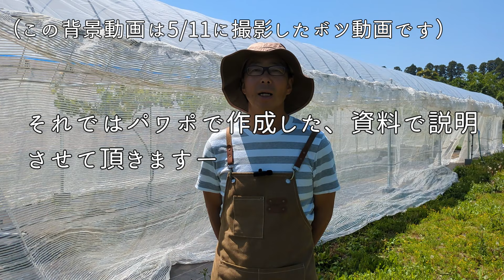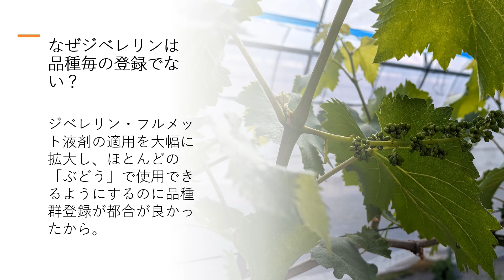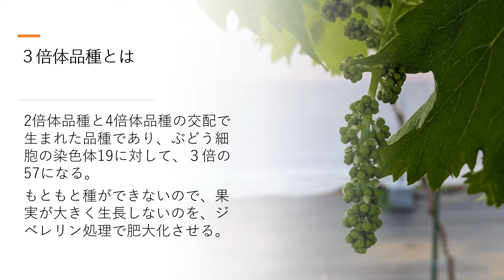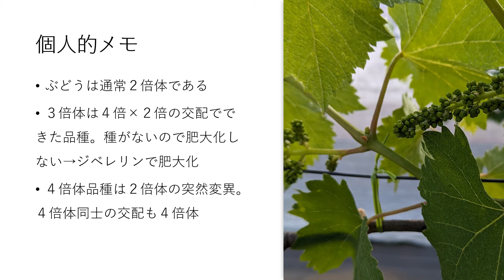【初心者がジベレリンを使う前に知ると良いこと】巨峰系4倍体？２倍体米国系って…説明いたします！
私たち千の葉（せんのは）ライチでは、政令指定都市の千葉市でライチやマンゴーそして洋梨の生産を行っています。この度、土地の有効活用を目的に空いたスペースで、小規模ぶどう栽培を始めました。ぶどう栽培初心者ですが、YouTubeなどを参考に、３品種のぶどうを育てていきます！

5月に入り2年目ですが、経験を積むためにジベレリンを使って無核化に挑戦しようとしましたが、準備の際に、難しいフレーズがいくつか登場してきました。今回は初心者のための、ぶどうに関するグループ郡についてご紹介します。

生ライチ・マンゴーのご予約はこちら↓
千の葉ライチ　ストアサイト（ECサイト）